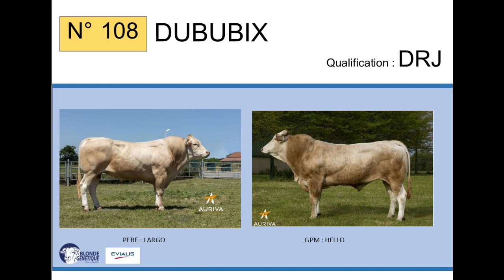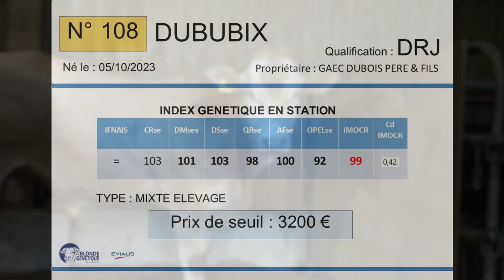SR108 - DUBUBIX - DRJ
Fils de LARGO / HELLO appartenant au GAEC DUBOIS PERE ET FILS (80)